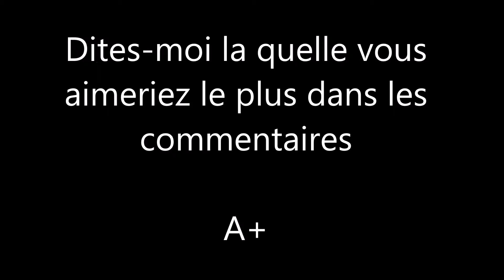C' est a vous de choisir !